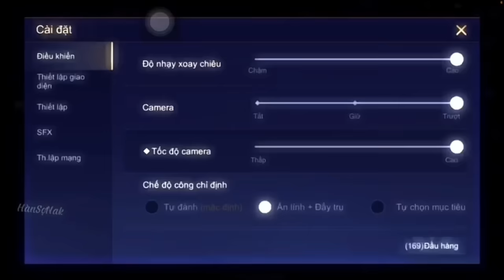Highlight Hàn Sợ Nak TikTok | Highlight Liên Quân | Tổng Hợp Những Pha Highlight Hay Nhất Liên Quân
Highlight Liên Quân Hàn Sợ Nak: Bộ sưu tập highlight tốt nhất sẽ khiến bạn không thể quên được